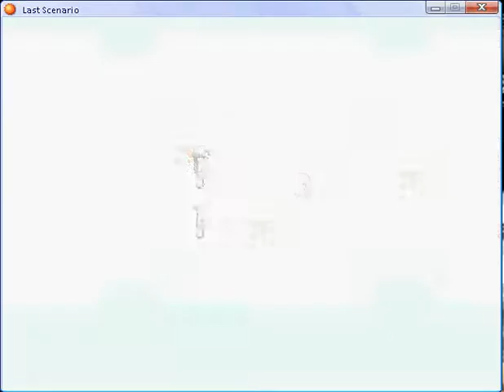Last scenario part 258.flv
Temple of Gaia part 10